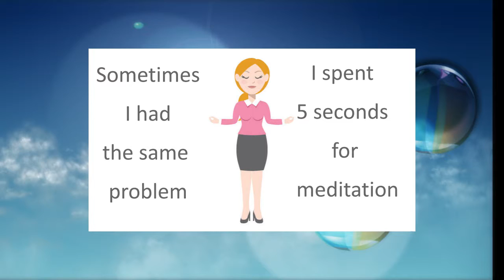Christopher and Banks coupons codes for free shipping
Printable coupons for CJ Banks clothing in outlet instead sales and clearance. You can buy in every moment for lowest price.